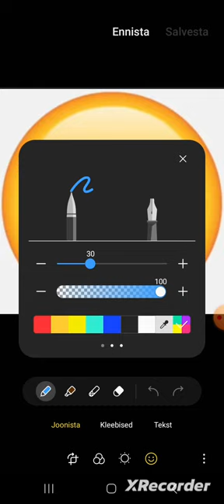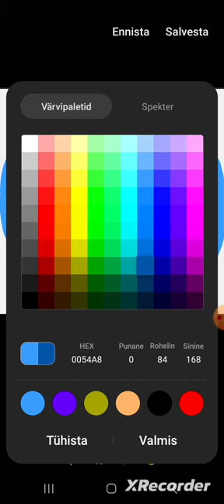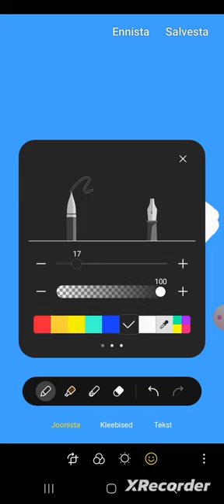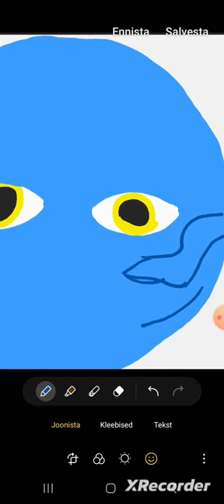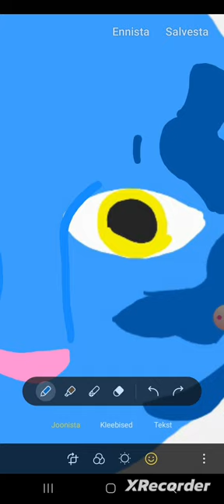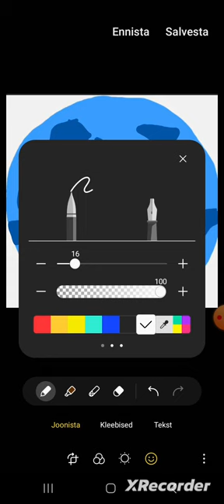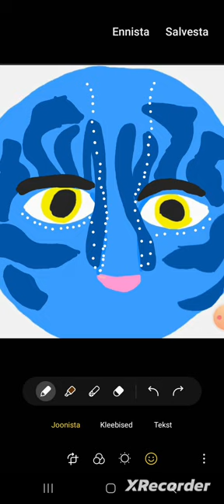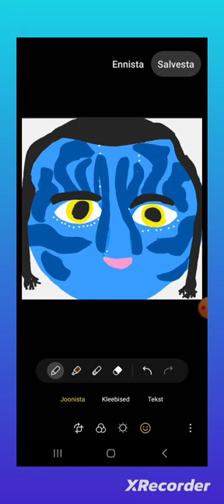I made Jake Sully as a Emoji